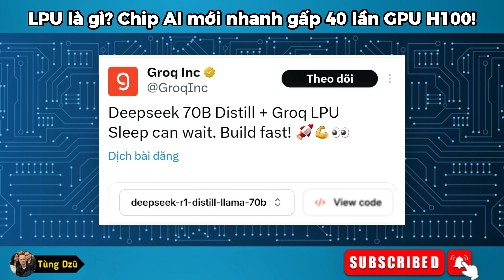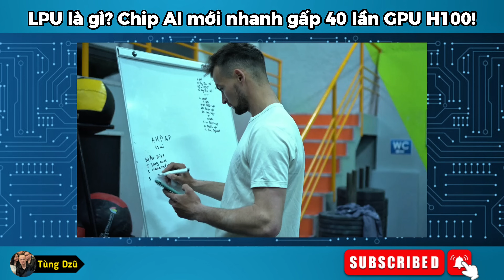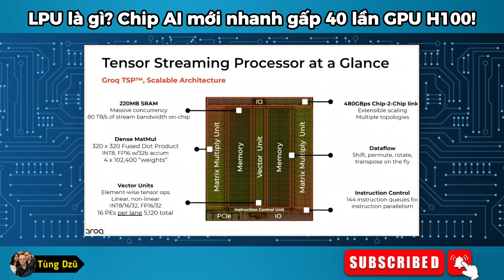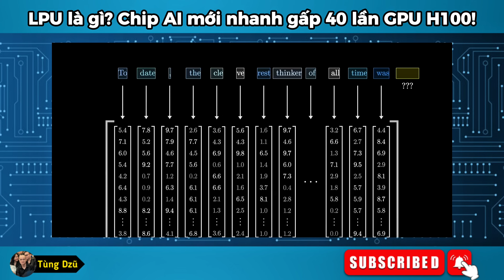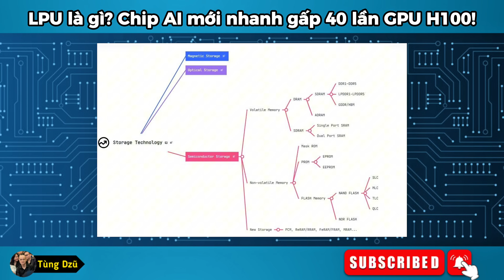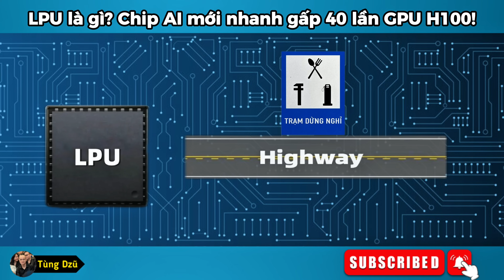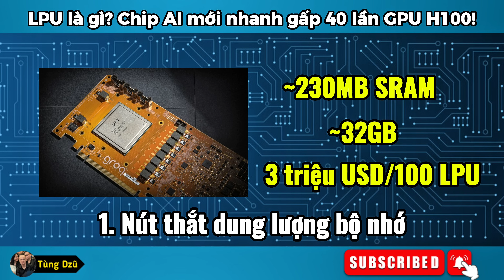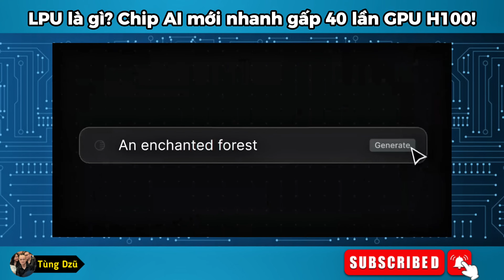LPU là gì? Chip AI mới nhanh gấp 40 lần GPU H100!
🔍 LPU là gì? Chip AI mới từ Groq với tốc độ suy luận gấp 40 lần GPU H100 liệu có thực sự là đột phá thay đổi cuộc chơi?
Trong video này, chúng ta sẽ cùng khám phá sâu về LPU – Language Processing Unit – dòng chip AI chuyên biệt do Groq phát triển, đang gây bão trong cộng đồng công nghệ toàn cầu. Từ tốc độ suy luận 1665 token/giây, chi phí rẻ hơn tới 80%, đến kiến trúc tích hợp SRAM và khả năng tính toán tại bộ nhớ (compute-in-memory), liệu LPU có thật sự vượt mặt GPU truyền thống như NVIDIA H100?

🔥 Ngoài việc phân tích kiến trúc chip, mình sẽ chỉ ra 3 nút thắt lớn khiến LPU vẫn chưa thể thay thế GPU:
- Hạn chế về dung lượng bộ nhớ tích hợp
- Rào cản tiến trình công nghệ với SRAM
- Rủi ro "path dependency" trong thế giới AI biến động

📌 Đây là một trong những video hiếm hoi phân tích toàn diện và tỉnh táo nhất về LPU hiện có trên YouTube, dành cho những ai thật sự đam mê công nghệ và muốn nhìn rõ bản chất phía sau lớp hào quang truyền thông.

© Copyright by Tùng Dzũ ☞ Do not Reup